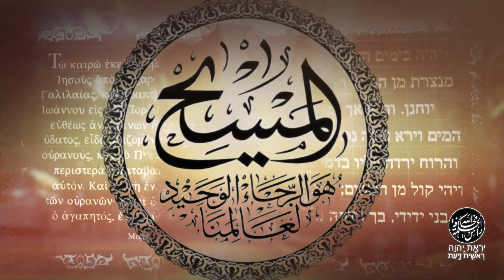NATAL YESUS ATAU LAHIRNYA DEWA MATAHARI? (JELANG NATAL 2)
Siapkah kita memasuki kontroversi tahunan Desember, "Bulan Salah Paham?" Mulai kapankah 25 Desember dipersoalkan sebagai Hari Kelahiran Yesus?
Adakah dokumen-dokumen kuno yang mendukung bahwa 25 Desember adalah"Natalis Sol Invictus" (Lahirnya Dewa Matahari yang tak terkalahkan)?
Sebaliknya dokumen-dokumen kuno apa saja yang mendukung penanggalan liturgis 25 Desember sebagai Natal Sang Juru Selamat?
Saksikan sampai tuntas tayangan ini dan jangan lupa beri LIKE dan SHARE seluas-luasnya agar banyak orang tidak gagal paham. Todah Rabba.